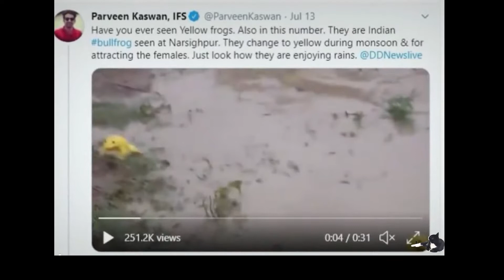TAK SEORANGPUN MENDUGA KEMUNCULAN HEWAN2 INI, NO 3 SUDAH TAK B3RNY4W4 | Agustus 2020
TAK SEORANGPUN MENDUGA KEMUNCULAN HEWAN2 INI, NO 3 SUDAH TAK B3RNY4W4
TAK SEORANGPUN MENDUGA KEMUNCULAN HEWAN2 INI, NO 3 SUDAH TAK BERNYAWA AGUSTUS 2020
MOMEN TAK SEORANGPUN MENDUGA KEMUNCULAN HEWAN2 INI, NO 3 SUDAH TAK B3RNY4W4
TAK SEORANGPUN MENDUGA MOMEN KEMUNCULAN HEWAN2 INI, NO 3 SUDAH TAK BERNYAWA

Halo sobat kucing kumel

Dari semua jenis hewan tercatat lebih dari satu setengah juta spesies hewan yang mendiami bumi ini, terkadang sering kita jumpai banyak kemunculan hewan aneh dan misterius secara tiba-tiba bahkan ada pula yang jumlahnya mencapai jutaan

kemunculan inilah yang membuat masyarakat gempar dan sering mengkait-kaitkan nya dengan kejadian alam

Berikut ini kita bakalan bahas inilah momen beberapa kemunculan hewan tak terduga pada Agustus 2020

Kucing kumel adalah kucing yang selalu memberikan informasi unik, aneh, viral, kejadian - kejadian aneh, fenomena fenomena alam, Horor & misteri dunia, yang mungkin belum sobat kucing kumel ketahui,

Terima kasih telah berkunjung ke chanel ini
Buat sobat yang belum, ayo bergabung menjadi bagian dari sobat kucing kumel
Dengan cara subscribe dan tekan loncengnya Ya sob like, komen, dan silahkan di share juga ke media sosial kalian ya jika video kucing kumel bermanfaat ayo kita berbagi informasi menarik lainnya bersama kucing kumel